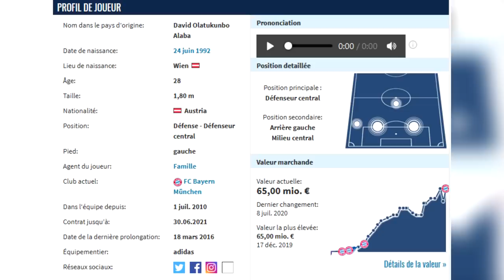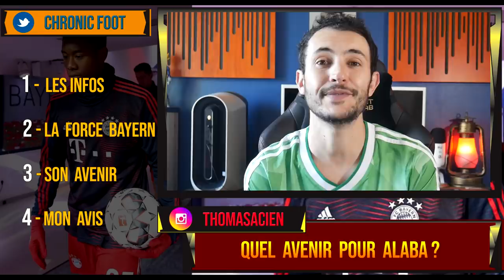🇦🇹 ALABA nouveau joueur du REAL MADRID ? Il quitte le Bayern | MERCATO